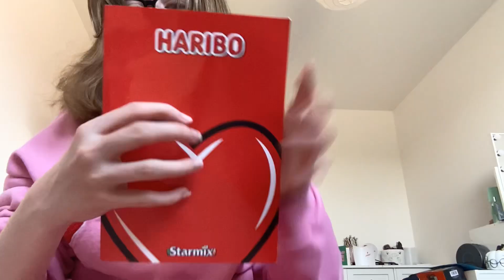Tiggers part 2!